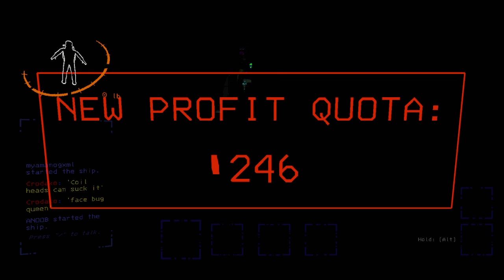Welcome to the Company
I am addicted to this game, please send help
I hope you enjoy these clips as much as I did